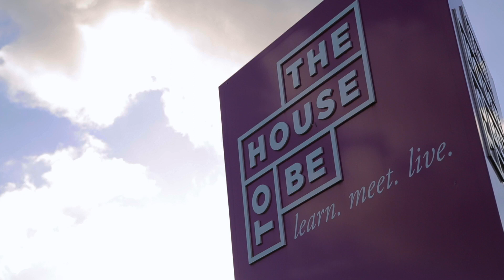The Coaching Square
In Vlaanderen rust er nog veel schaamte op ‘coaching’. Men wil alles alleen doen en geen hulp vragen. Toch kan het inschakelen van een coach zeer effectief zijn! We praten hierover met Master Certified Coaches Marleen Boen en Leen Lambrechts van The Coaching Square.